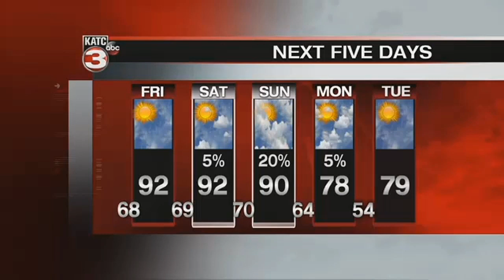Rob's 10pm Full Weather Forecast